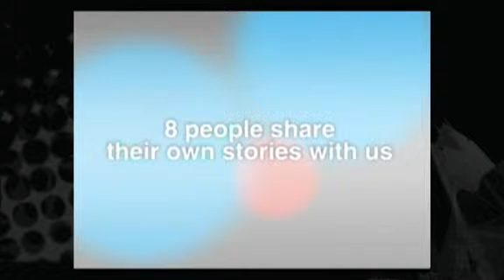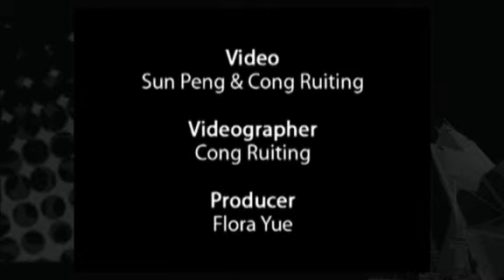Changes in China's job market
In 2011, there will be 7.3 million college graduates in China. The employment problem will be a big issue for the country and society. China Daily reporter interviewed Bai Yong, a expert on graduates' employment.